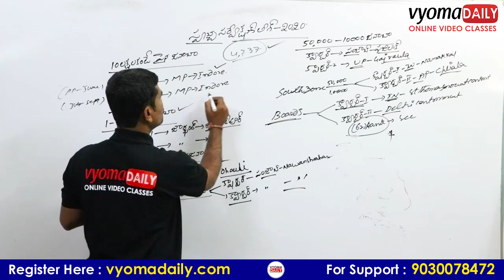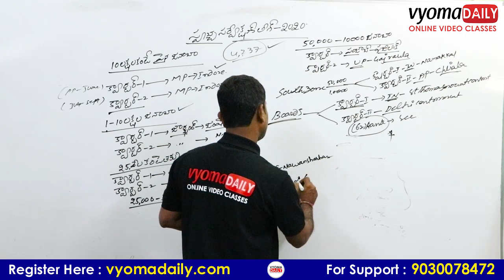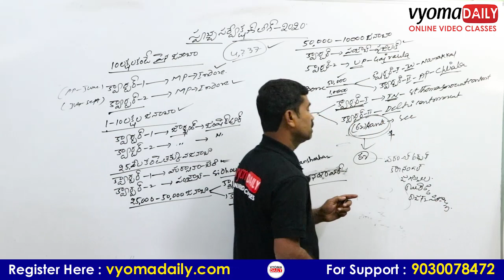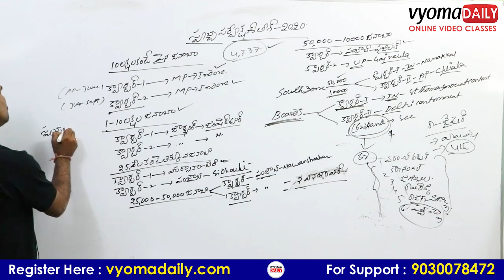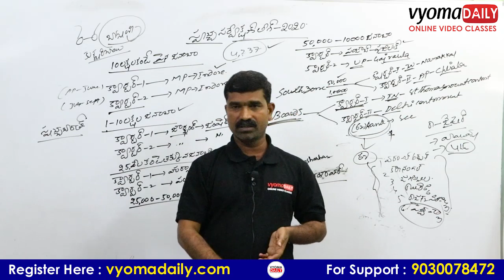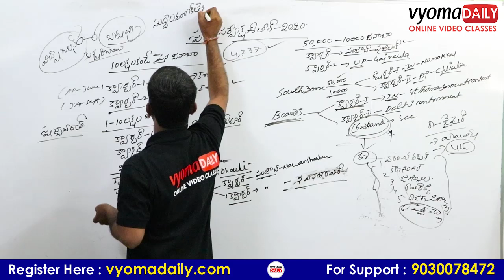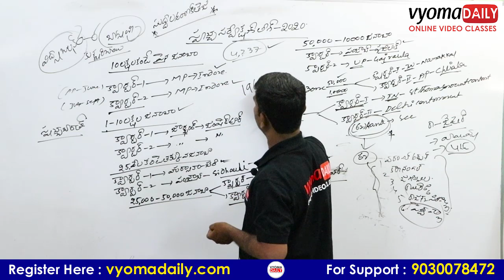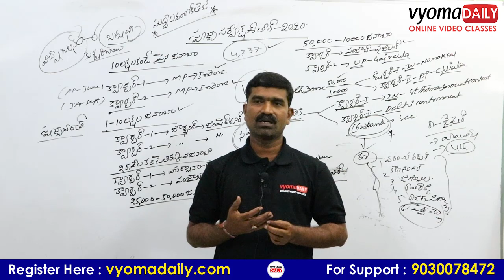స్వచ్ఛ సర్వేక్షన్ లీగ్ - 2020 | Telugu Current Affairs 16-January 2020 By Kumar Sir | Vyoma Daily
💥💥వ్యోమ డైలీ సంక్రాంతి సేల్

ఫ్లాట్ 70% డిస్కౌంట్ అన్ని వ్యోమ డైలీ ఆన్‌లైన్‌ వీడియో క్లాసెస్ పై

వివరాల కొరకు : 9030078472